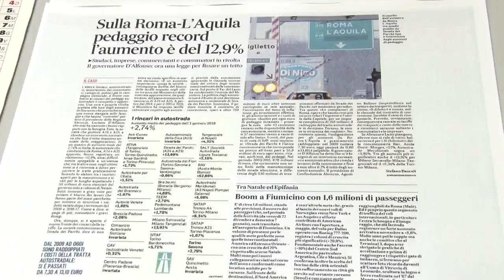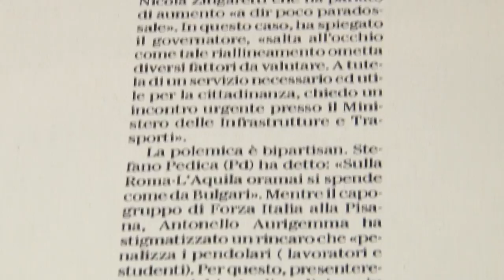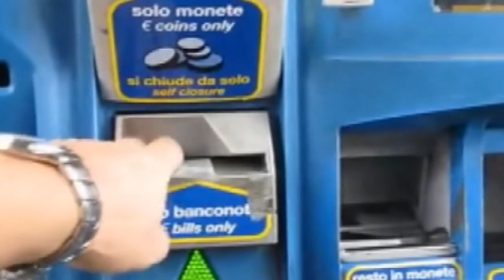Aumentano i pedaggi autostradali, critica la Cgil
Dal 1 gennaio sono aumentati i pedaggi autostradali. Interessate anche le tratte abruzzesi della A14 e di Autostrada dei Parchi p. Critiche dalle associazioni dei consumatori e dai sindacati